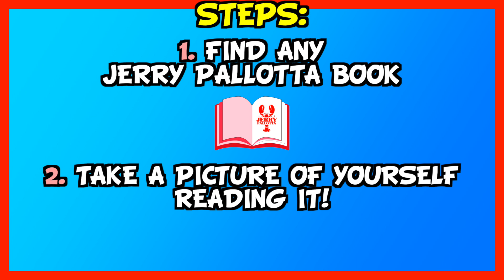Who Would Win? Wednesdays with Jerry Pallotta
Ever since the start of The Who Would Win? Series; I have been getting thousands of pictures of students from all over the country reading my books! Now, you can get on the @whowouldwinbooks Instagram if you do these 4 simple steps:

1. Grab ANY Jerry Pallotta Book
2. Take a Picture of Yourself Reading That Book
3. Upload the Picture to Instagram
4. Tag @jerrypallotta and @whowouldwinbooks in the picture!

Simple as that! We'll get you up there! Keep Reading and Thank You!

Facebook.com/jerrypallotta